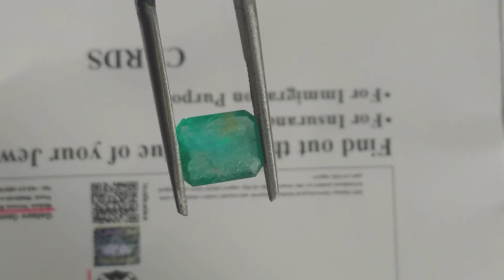Transparent Swat emerald Treatment none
Swat emerald
Swat emerald 1.35 carat
Transparent
Treatment none